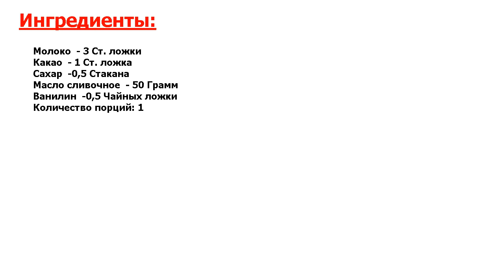Глазурь для Пражского торта Рецепт, пошаговый, как приготовить, видеорецепт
Шедевр в меню. Торт Прага — любимый многими шоколадный десерт. Этот советский родственник торта Захер порадует всех любителей сладостей. А как приготовить глазурь для Пражского торта, читайте в рецепте.